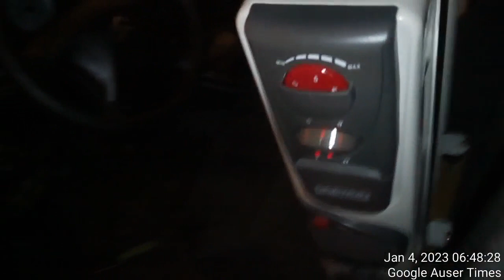POLICE STAY AWAY FROM MY CAR GARAGE ROOM AND HOUSE KEEP YOUR FINGER OFF MY PROPERTY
@SLOVENIAN POLICE - STAY AWAY FROM MY CAR GARAGE ROOM AND HOUSE KEEP YOUR FINGERS OFF MY PROPERTY